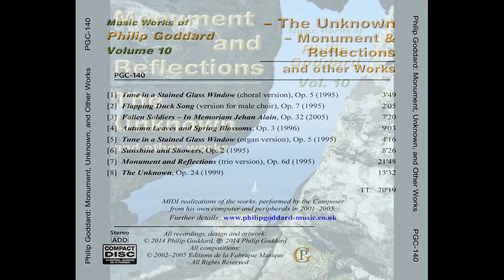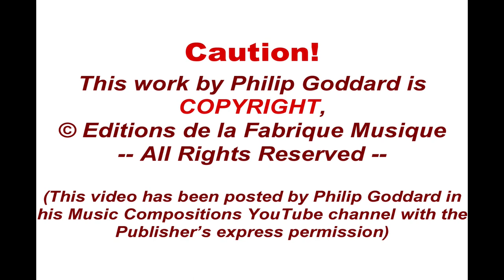Philip Goddard: Monument and Reflections (trio version) — remix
In July 2023 I had cause to listen to my original mix of this recent re-rendering of this work ), and frankly I was rather shocked that I'd let that through as it was.  Embarrassing! — I must have got distracted and completely omitted two stages in preparing that mix.  The instruments were not properly balanced volume-wise, and it sounded as though I'd also omitted adding any hall acoustic.

So, this is my remix, with all due attention to balancing and getting a pleasing and reasonably lifelike studio-type acoustic.

For my sins I've made this one CD quality, while all the rest so far are middling-grade MP3, so the sound quality is better in that way too.

'Monument and Reflections' is presented here in its trio version for flute, clarinet and piano. It is an intriguingly strange and disturbing work, with a compelling urgency seemingly telling a long and troubled story (despite the alluring beauty of many of its passages).

That quality of it, however, was not of the Composer's bidding, because all he set out to do originally was a little experimentation in relating the title idea 'Monument and Reflections' with two decidedly non-European scales, and finding meaningful ways in which they could be worked and developed together.

What emerged, then, came not from the Composer's conscious mind but from somewhere deep within human consciousness at a much more universal level. When a really aware artist sets aside any urge to express his own superficial emotions, much deeper and more universally powerful experiences can emerge in the creative process.

In this case, what emerged would be experienced by many as pervaded with an intense experience of loneliness out in the wilds, and an unrequitable longing for some past or future togetherness and safety. It's a lean and gaunt work, with a particularly 'horizontal', narrative feel about it.

The work falls into nine sections, which play without a break. For more details, including more about its intriguing background, please

That link is not an error, because the Composer's Third Symphony is an extension of this chamber work, and so the two works are described and explained together in the one programme note.

This new, 2021, recording has the benefit of a more effective piano sound and better placements of all instruments (flute, left -- piano, middle -- clarinet, right). This is a wide dynamic range recording, requiring a somewhat raised playback volume level (+3 to +6dB).

Note that the piano doesn't have to be played quite as manically as this in live performances of this work, but the Composer is pleased with it coming out like that, because it fits nicely the raw, intense and elemental quality of the essence of the music.

The audio in this remix is CD quality (16-bit 44.1kHz)

BEST PLAYBACK VOLUME LEVEL == 3 to 6dB above normal